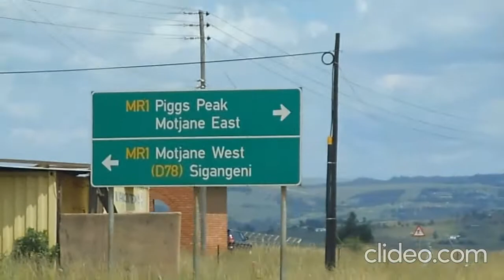Car driving on beautiful Swaziland roads - vd2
We were going for Canopy .it was some 1 hr journey from our place. road was fully surrounded with beautiful landscapes .beautiful scenery all around .we were driving i20 and it was hired from AVS car rental company .

This is 2nd vd of this beautiful drive .
Once this completed ...next video is uploaded. plz enjoy the journey in continuation .
then we have more uploads for Canopy related VDs .